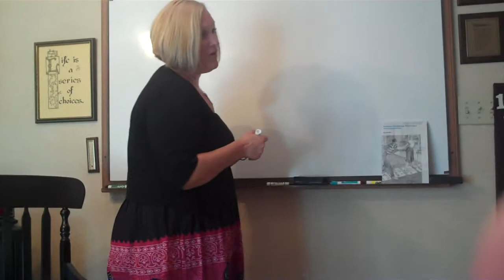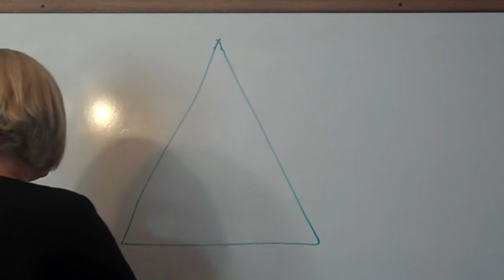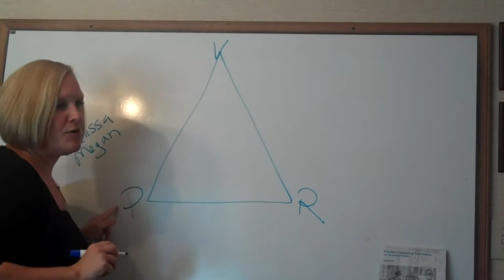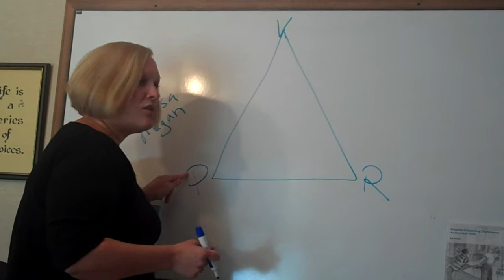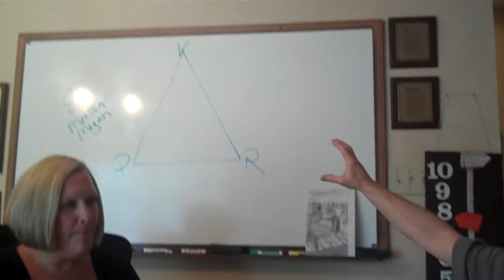Impact Therapy Drama Triangle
Dr. Tori Stone uses movement in the session to make more concrete the Drama Triangle from Transactional Analysis (TA).